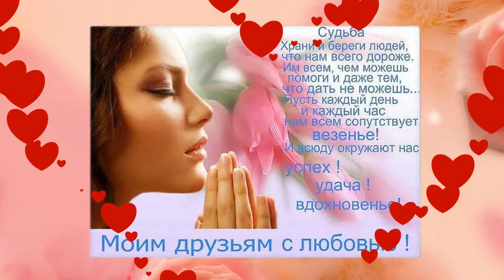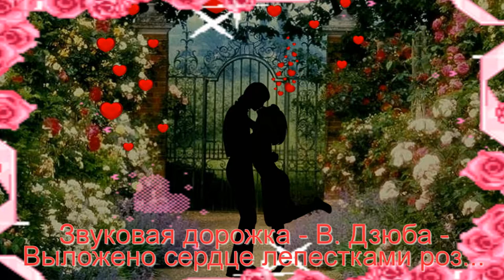Выложено сердце лепестками роз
Танцульки# под красивый рэпчик# про любовь#...